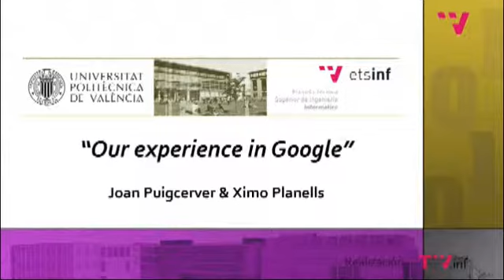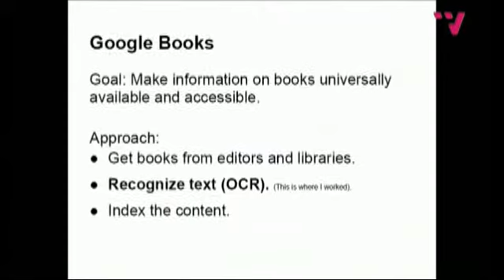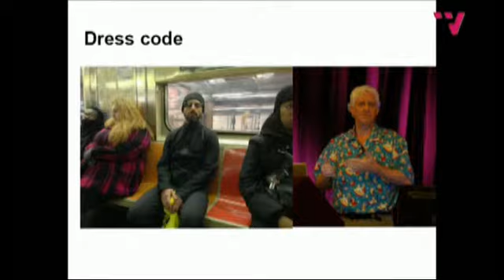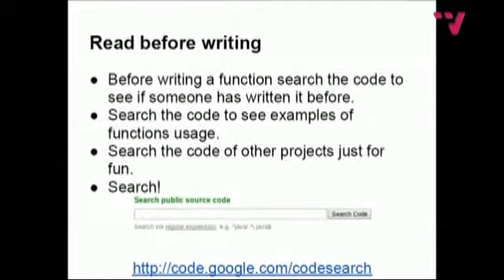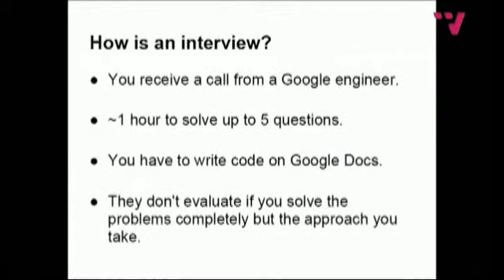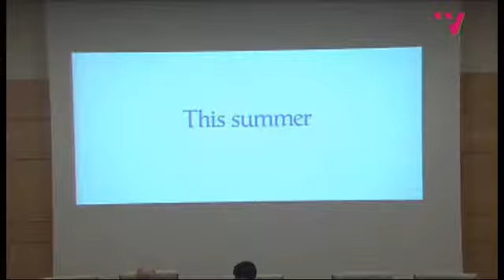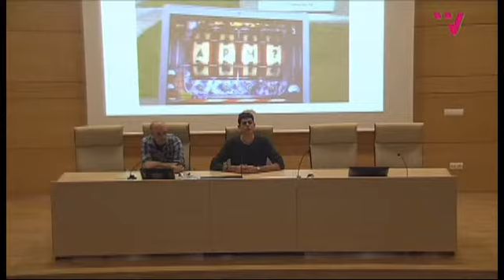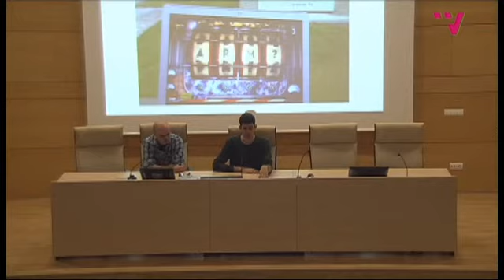"Our experience in Google" - Joan y Ximo - 14 febrero 2013